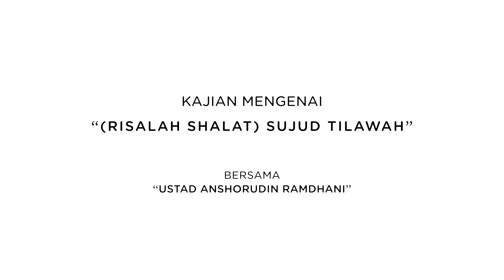"Risalah Shalat" Sujud Tilawah || Ustad Anshorudin Ramdhani